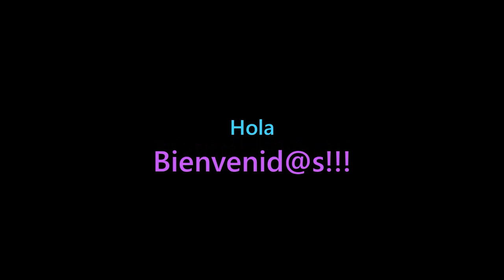@DattaDamayanti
Si lo ves moverse hacia adelante serías lógico y analítico (hemisferio izquierdo del cerebro), mientras que si va hacia atrás manda tu lado intuitivo y creativo (hemisferio derecho del cerebro).